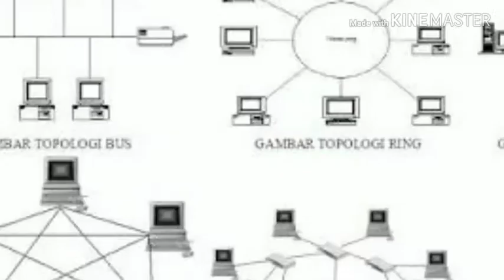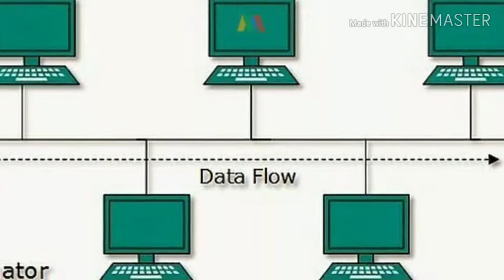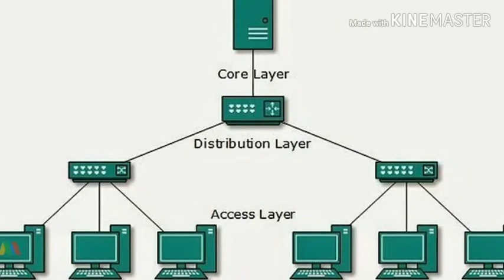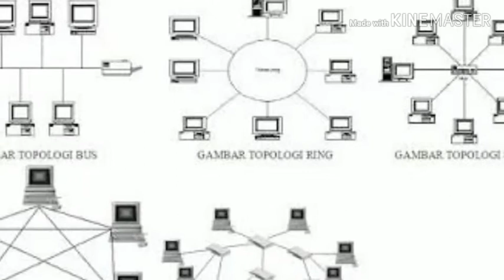(E1E117022) praktikum jaringan komputer#7 :topologi